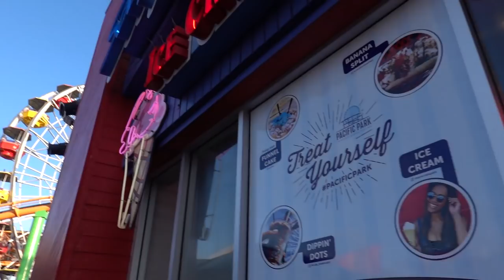My first vlog EVER - What modeling in public is really like...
Hi everyone,

It's Olga Safari. Here's my FIRST VLOG EVER!! You guys have been asking for it... it's not really a vlog, but... here you go!

Hope this puts a smile on your face.

Film & editing by @jaysbook